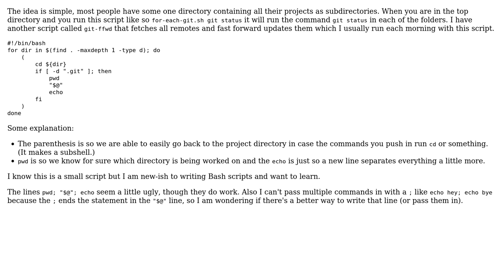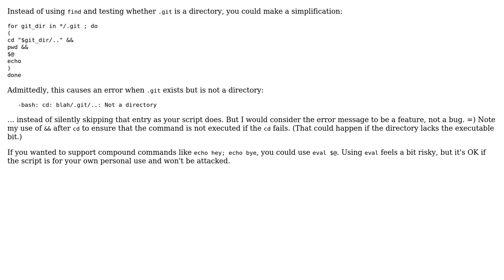Script to execute arbitrary command on each Git project in a directory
With thanks & praise to God, and with thanks to the many people who have made this project possible! | Content (except music & images) licensed under CC BY-SA | Music | Images & others | With thanks to user Captain Man user 200_success and the Stack Exchange Network Trademarks are property of their respective owners. You are responsible for your own actions.